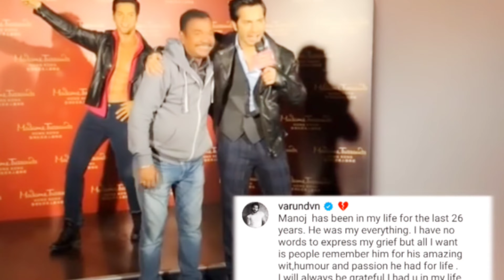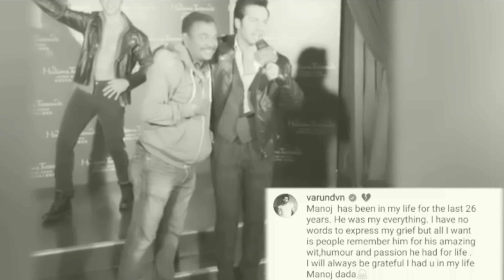varun dawan bollywood.....